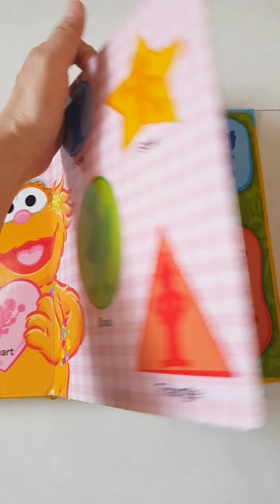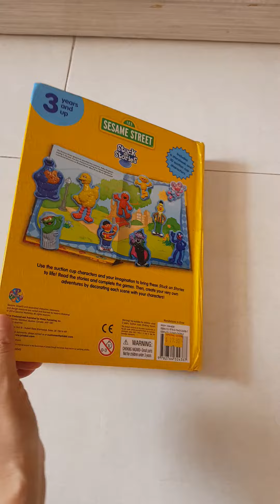Sesame Street Stuck On Stories Book includes 10 Toys Suction Cups